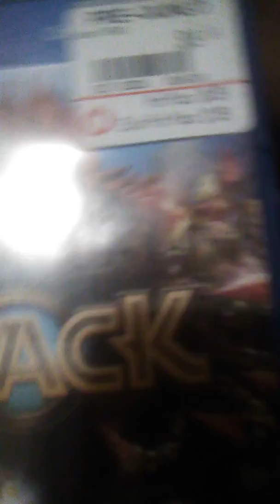My baby shoes.and other